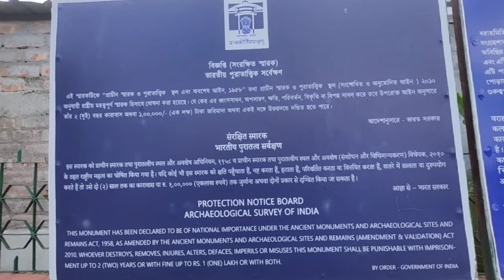What we found in Chandraketugarh 😱| Mystry | trip to chandraketugarh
চন্দ্রকেতুগড়ের অজানা রহস্য | History of Chandraketugarh | Historical Vlog-02 | Romancho Pedia

CHANDRAKETUGARH || Mohenjo-Daro Of Bengal ||

চাকলা, কচুয়া, চন্দ্রকেতুগড় ও কাঁকড়া দ্বাদশ কালী মন্দির//Chakla, Kachua and Chandraketugarh Day Trip

HISTORY OF CHANDRAKETUGARH | BERACHAMPA | NORTH 24-PARGANAS

A short trip to CHANDRAKETUGARH

চন্দ্রকেতুগড়ের অজানা রহস্যময় গল্প 😱😳।।Chandraketugarh।। historical।।Berachampa।।

Chandraketugar Tour 🔥 ২৫০০ বছরের পুরোনো সভ্যতা - Complete Guide & History Oneday Tour near Kolkata

Unknown history of Chandraketugarh | Ep:1 | চন্দ্রকেতুগড়; না-জানা ইতিহাস | পর্ব ১ | MukhChobi

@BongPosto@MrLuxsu